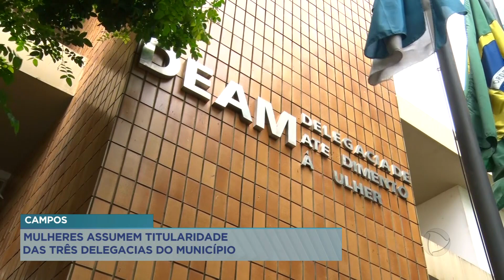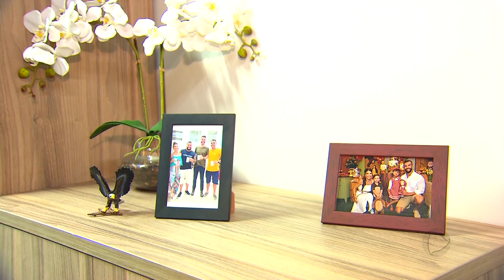Mulheres assumem titularidade das três delegacias do município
Recente comunicado apontou mudanças nas delegacias de Campos. Agora as três unidades são comandadas por mulheres e elas chegam para encarar muitos desafios importantes.